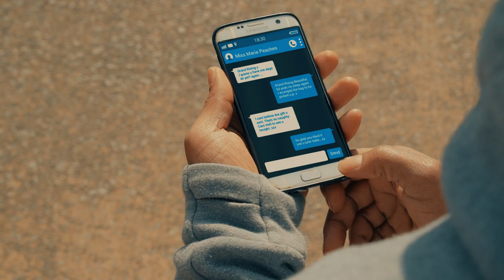Ciqual - Take it Off Official Music Video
Track Produced By - FreezeGotBeats

Through his poetic words Ciqual shares details of intimacy and the physical attractive features of women. "Take It Off" expresses how the 5 senses can get generated through sensuality.

:Take It Off - Lyrics :

Ok let me set it right
Dim the lights
Keep it tight ight
Like smoke and ah chesty cough
Celli's on lockdown slow jams in the background
The moods on track now
Lady your da Boss
Now come on baby lets face it
I'm try'na keep this really simple and basic
Truth of the matter is
I wanna lace it
Now I aint trying race it
I'm trying ah pace it
But I think we should move a little more hasty
And just get it on
Its that tantalizing way that you swing it
Way you fling it from left to right
Baby bring it on
Yeah Baby reveal it peel it like you mean it
But slowly to the music
Cause i just love the way you take it off
Its my mission to reach pole position
No intermission straight repetition
Be my Vivica and set it off
See I aint wishing to be pushy
Wanna be dishing the pushing
No romance and no mushing
Just Straight Letting off

That all black all in one French cut
Love the way it hugs your butt
Why don't you take it off
I can see yuh Rockin Vicky for me
I feeling it B
Now lets see how it looks when you
Take it off girl
Now come on baby reveal it peel it now
Slowly to the music
Cause you know i just love the way you
Oh girl body's sublime
You so fine You Blow my mind
Now come on baby wont you just

Pause for the cause for this moment of silence
While I imagine us bumping and Grinding
Like we're keeping scores
I gotta Buss lets ride
You got that I can manage yuh kindah vibe
Like I'm signed and I'm ready to tour
Lets hit the office wreck the desk
Make ah mess of the antique chesterfields
Cause those chairs recline
I said it time after time your body's one of a kind
Let me bust ah rhyme
While I give you some more
While you strip the French to the waistline
Ill sing ah French Line its Deja vu
I feel we done this before
From The Bed to The Bedroom Floor
Up the hall and keep going
Till we hit the front door